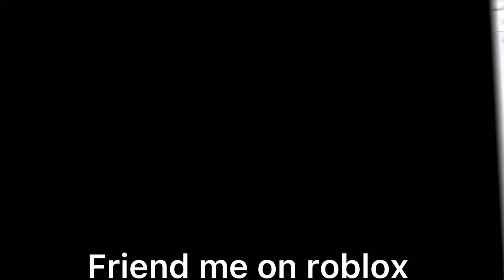Stitches gets grounded 3